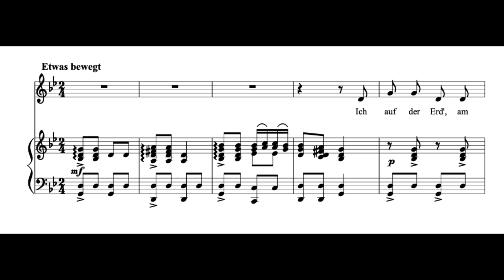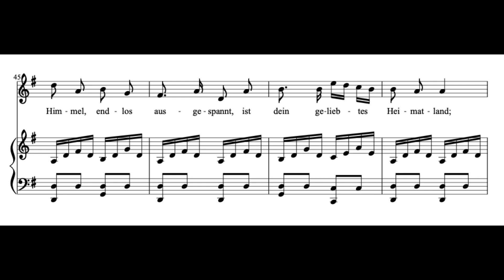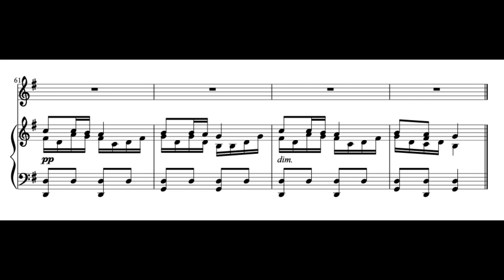Der Wanderer an den Mond (F. Schubert) Score Animation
Ian Bostridge, tenor
Julius Drake, piano